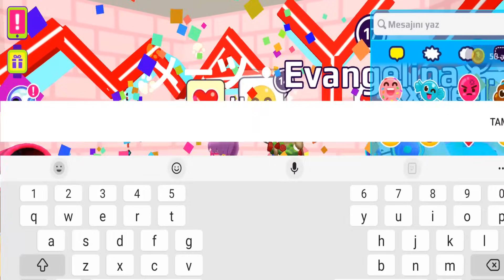PK XD MORAL ALIŞVERİŞİM ! | PK XD MAYA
PK XD MORAL ALIŞVERİŞİM ! | PK XD MAYA çok eğlence li macera lı komik video oldu keyifli izlemeler